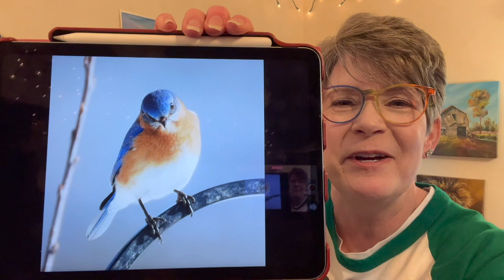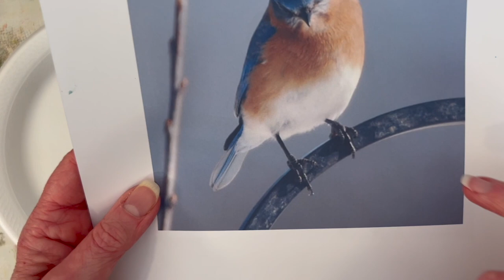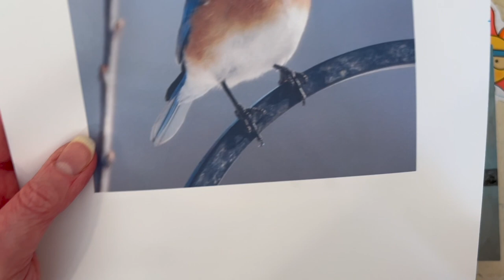EASTERN BLUEBIRD! Some Real Time Painting! By: Annie Troe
BiRDS are an easy, fun subject! Brush stroke direction will indicate the feathers.  Paint smaller paintings to improve faster (they take less time to paint). Use the reference photo as a Traceable. MIX a little black with Raw Sienna to get a nice brown color.
🎨 COLORS: Phthalo Blue, Neutral Gray 5, Titanium White, Raw Sienna, A little Cad. Yellow Med. Hue at the end.
⏰ TIME STAMPS:  0:21 I mix/paint the background in real time . 10:39 comments on the metal bar & a palette knife, What order I am painting in. 14:26 I chat for about 10 minutes, painting in real time. Chat about the light, put highlight in eye, glaze some Yellow & Raw Sienna, Fix too much white and blend it out etc. 32:00 Final thoughts

FUN STUFF

SHOPPING

GALLERIES